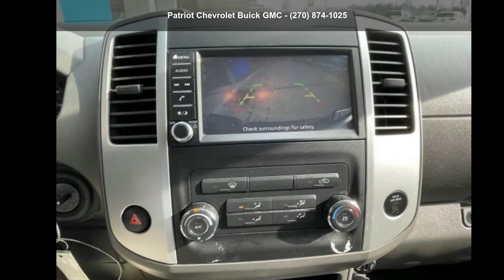2019 Nissan Frontier SV - Patriot Chevrolet Buick GMC - H...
Certified 2019 Nissan Frontier SV, gun metallic exterior, steel interior, 6, 4.0l, automatic, 61,506 miles, Stock 788240P, VIN: 1N6AD0ER8KN788240,